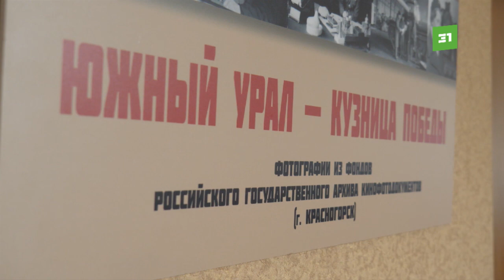Уникальные снимки эпохи. В Законодательном собрании открыли выставку «Южный Урал – Кузница Победы»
Сотрудники челябинского архива нашли фотографии, которые ранее никто не видел – кадры никогда не брали в экспозиции. Где хранились эти кадры?